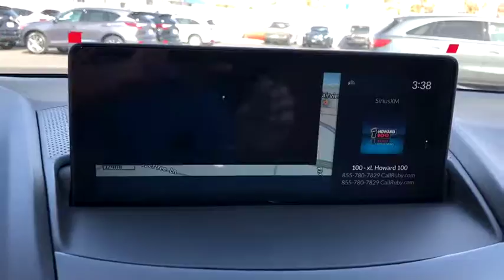2019 Acura RDX Costa Mesa, Santa Ana, Huntington Beach, Newport Beach, Irvine, CA RD90167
Lunar Silver Metallic New 2019 Acura RDX available in Costa Mesa, California at Orange Coast Acura. Servicing the Santa Ana, Huntington Beach, Newport Beach, Irvine, CA area.
2019 Acura RDX w/Technology Pkg - Stock#: RD90167 - VIN#: 5J8TC1H57KL008013